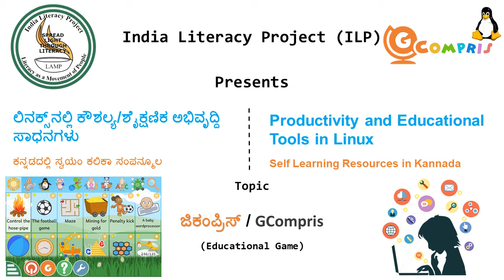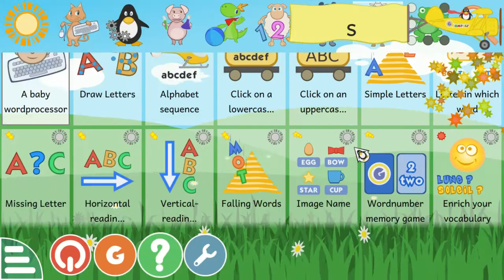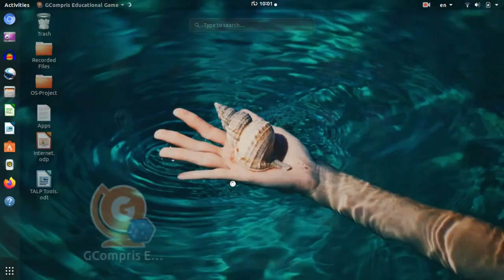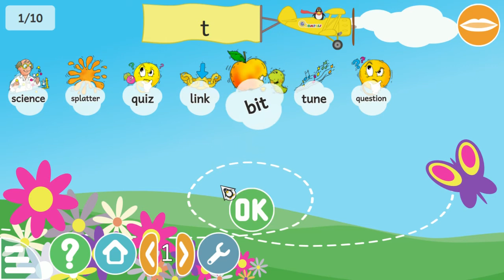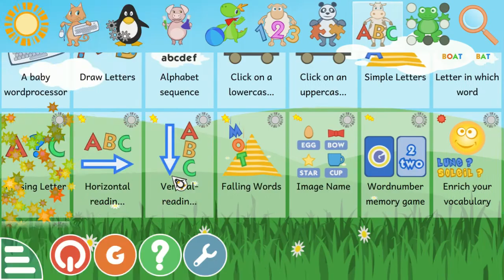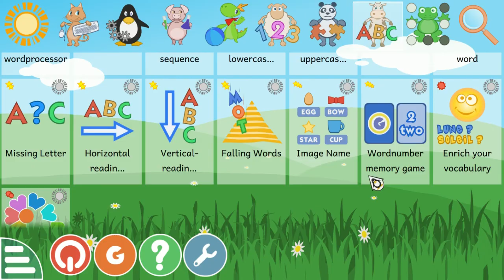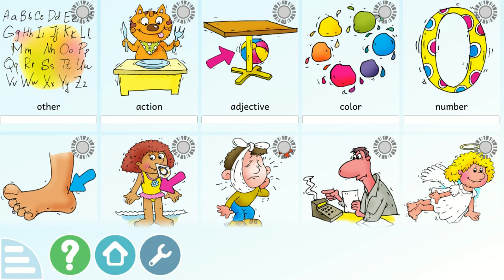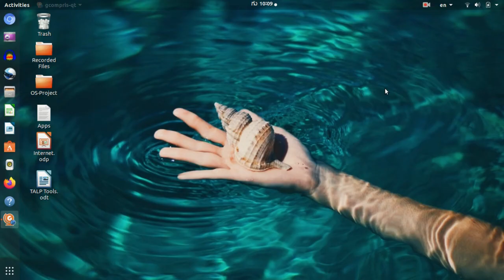GCompris-Ubuntu-Kannada -Session 6- ಜಿಕಂಪ್ರಿಸ್-ಉಬಂಟು-ಕನ್ನಡ